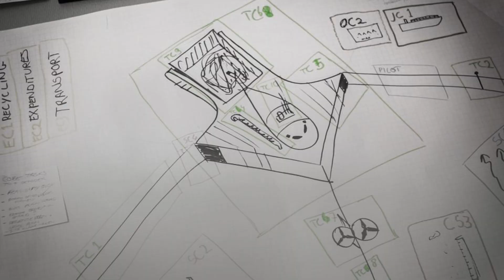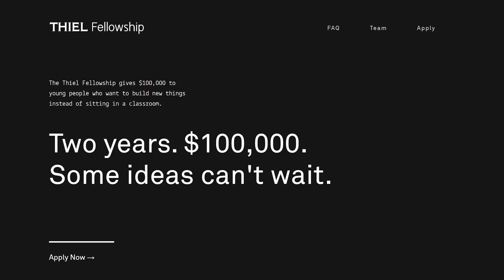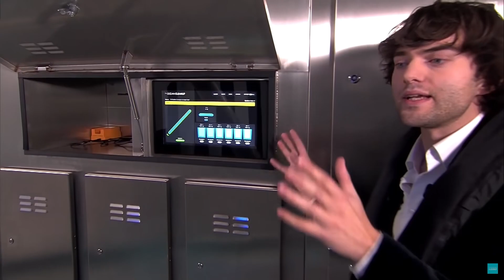Who is Boyan Slat? | Hope for a Plastic-Free Ocean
TeamSeas is a global campaign, where $1 donated means 1lb of plastic and trash removed from the ocean. Join Team Seas
They have partnered with the Ocean Conservancy, for cleaning the beaches and ocean, and The Ocean Cleanup, to clean up the rivers.

Boyan Slat is the 27 year old founder and CEO of The Ocean Cleanup. He has been on a decade long mission to clean up the plastic and trash from the ocean. The Interceptor is an autonomous shuttle that safely removes floating plastic from the rivers. Team Seas will be supporting the development of Interceptors for their river cleanup efforts.